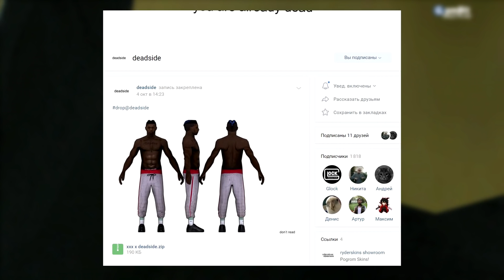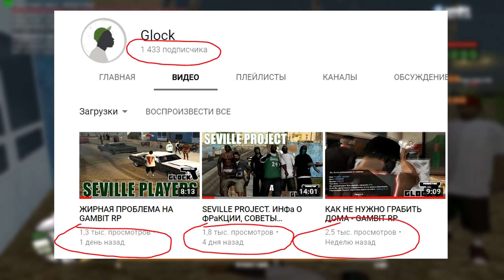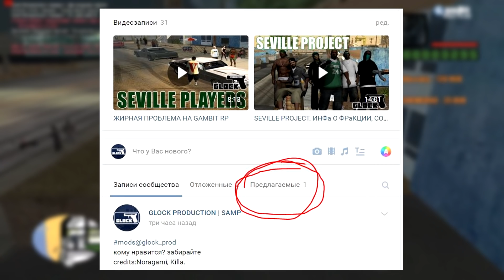НИГГЕРЫ ИЛИ НАЦИКИ? GAMBIT RP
ОТКРЫВАЙ

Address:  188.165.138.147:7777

- мемчики от Типичный FULL RP.
- тематика чикано/азиатов от South's Mods.
- атмосферные скрины с GTA и другое.

Треки в видео:
ELKAA - RVCKS ft. K19
B00sted - Back